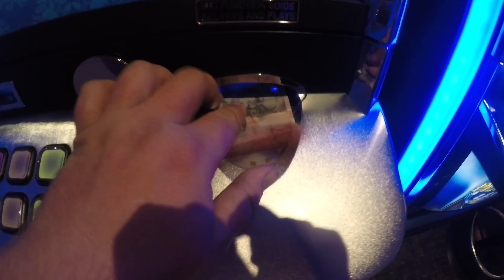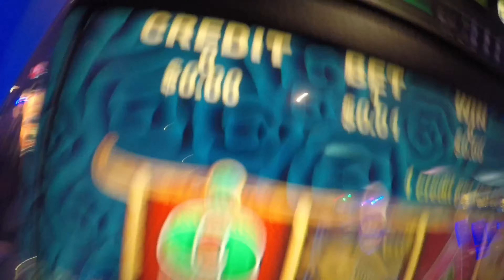Lost my gopro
Episode 52
Sharks game
New gopro
New drone